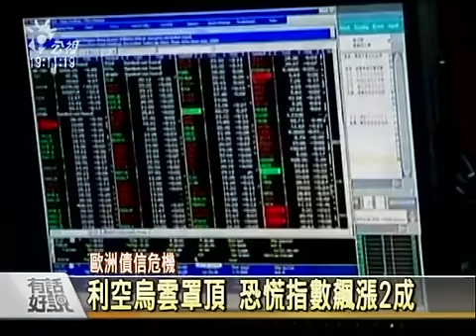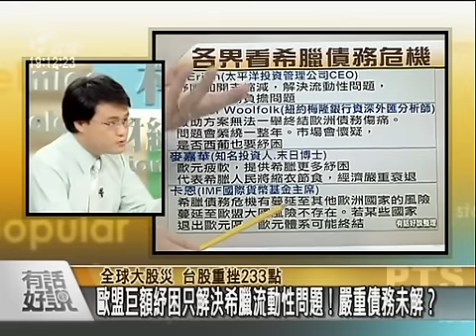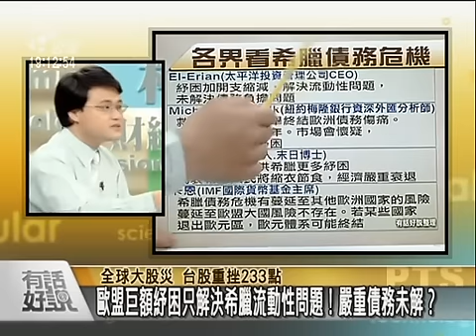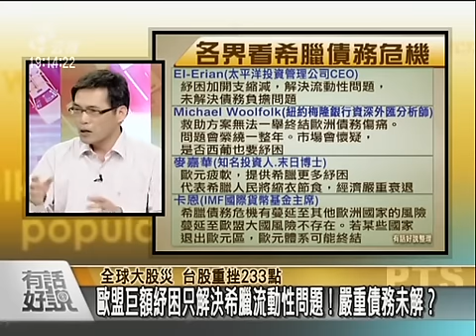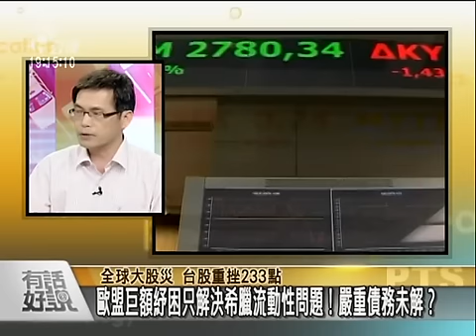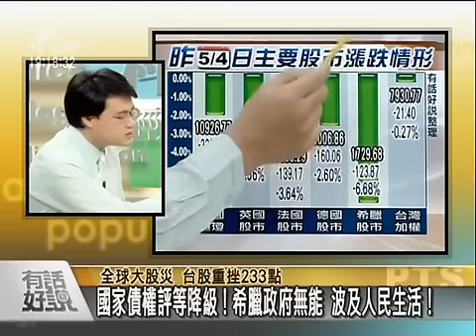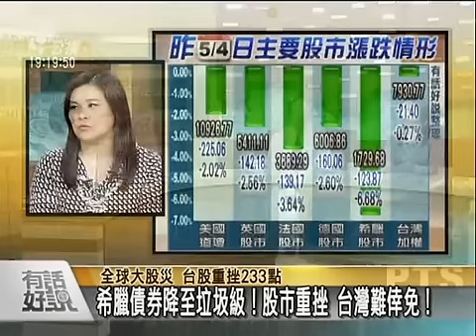有話好說 100505 part 2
希臘債權難收拾 西、葡還有未爆彈 歐債恐將拖垮全世界？

來賓：
華南永昌投顧董事長 儲祥生
清華大學計量財務金融系主任 鍾經樊
世新大學財務金融系助理教授 梁彥平
資深財經記者 許啟智